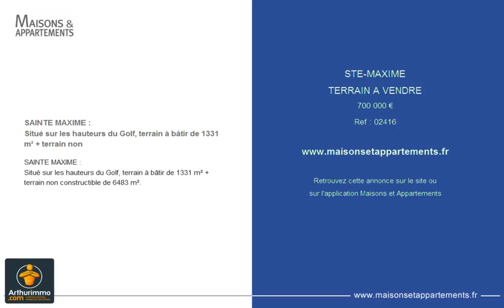STE-MAXIME - TERRAIN A VENDRE - 700 000 €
Référence : 02416

SAINTE MAXIME :
Situé sur les hauteurs du Golf, terrain à bâtir de 1331 m² + terrain non
SAINTE MAXIME :
Situé sur les hauteurs du Golf, terrain à bâtir de 1331 m² + terrain non constructible de 6483 m².

Cette annonce vous est proposée par l'agence ARTHURIMMO - JAURES IMMOBILIER